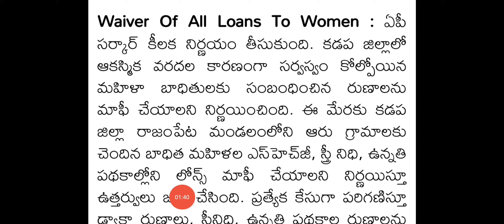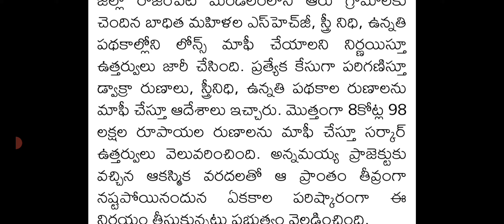ఏపీ డ్వాక్రా మహిళలు తీసుకున్న రుణాన్ని మాఫీ చేస్తున్నాం|ap dwacra loans mafi|dwacra runamafi